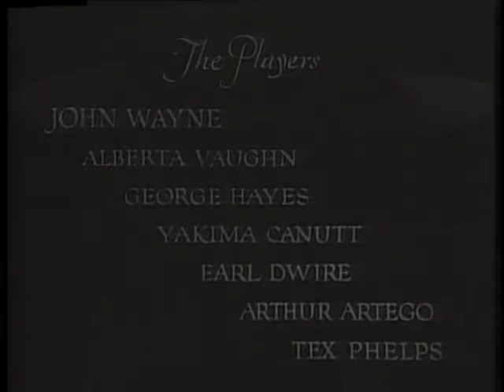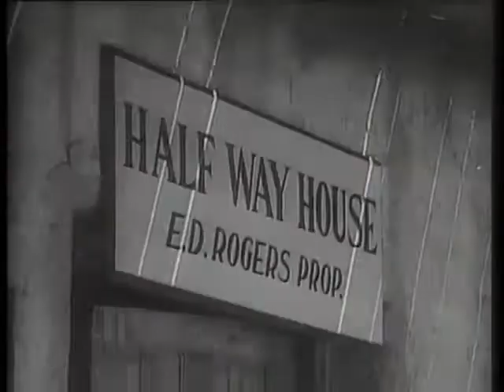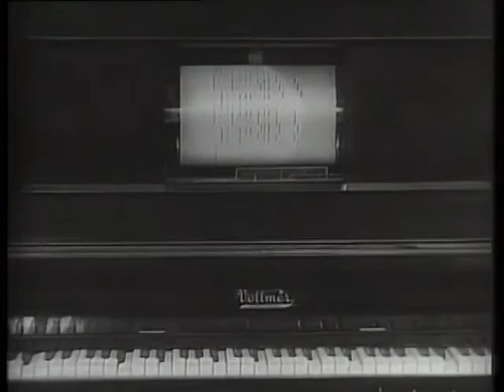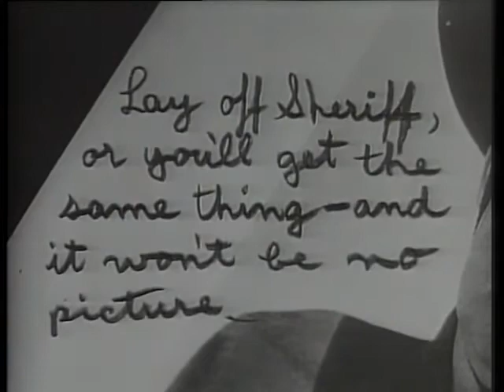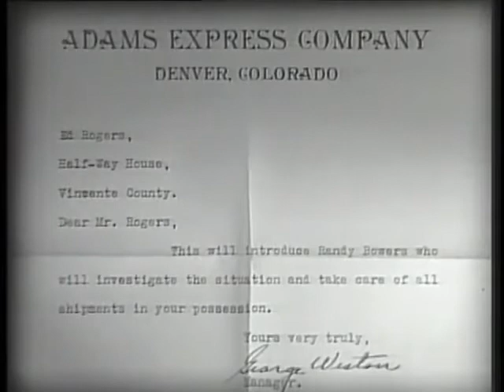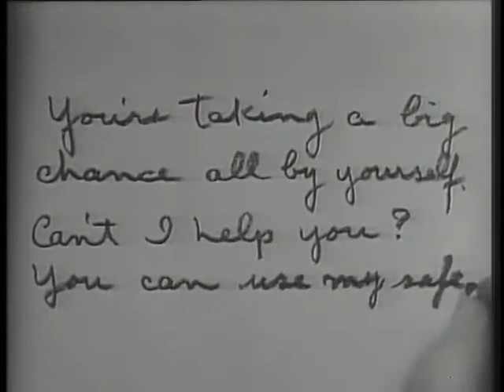Randy Rides Alone * John Wayne * WildWest Tv Westerns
✘ DESCRIPTION
Randy Rides Alone is a 1934 American Pre-Code Western film starring John Wayne, Yakima Canutt and George Hayes (before Hayes developed his famous "Gabby" persona). The 53-minute black-and-white film was directed by Harry L. Fraser, produced by Paul Malvern for Lone Star Productions and released by Monogram Pictures.
✘ PLOT
Randy Bowers rides into town, and upon hearing a grossly off-key rendition of "Sobre las Olas" coming from a saloon, enters to investigate. He walks in to find the patrons and bartender all shot dead, with the song coming from a player piano, along with a note advising the local sheriffs not to investigate. The sheriffs arrive and immediately blame Randy for the massacre. Within the sheriff's posse is Matt the Mute, who cannot speak and writes to communicate—using the same handwriting as was found in the note.
Randy escapes with the help of Sally Rogers, the niece of the dead owner of the bar, who survived the massacre by hiding in a crawlspace. Randy runs from the sheriff and ends up in a cave in which the bandits have their hideout. They kidnap Sally, who escapes with Randy's help. Matt the Mute is eventually exposed as the real killer and is himself killed when he enters the bar, which is filled with explosives.
In the end, Randy and Sally are married, and they live happily ever after.
✘ CAST
    John Wayne as Randy Bowers
    Alberta Vaughn as Sally Rogers
    George Hayes as Marvin Black, aka Matt Mathews or Matt the Mute
    Yakima Canutt as henchman Spike
    Earl Dwire as Sheriff
    Artie Ortego as Deputy Al